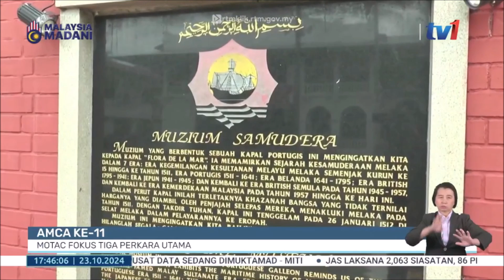23 OKT 2024 - BERITA WILAYAH - AMCA KE 11: MOTAC FOKUS TIGA PERKARA UTAMA